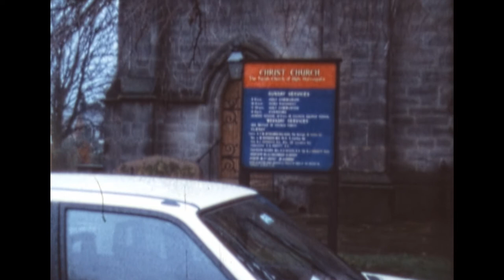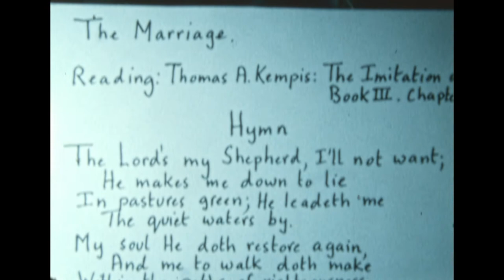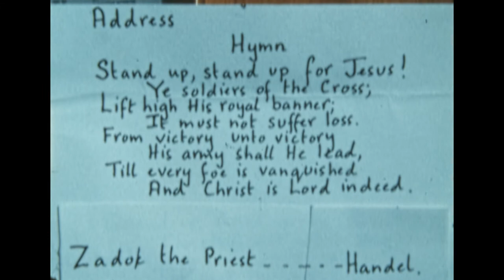JDA Reel 4 Wedding, Judith Anne With Jeremy David Anderson 22nd December 1984